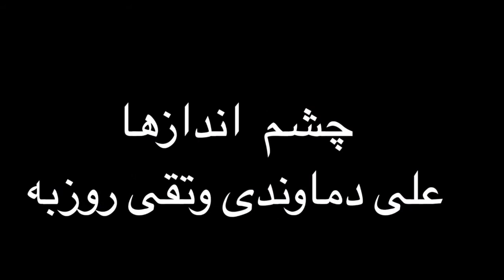چشم اندازها: تشدید بحران و محتملهای پیش رو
در برنامه چشم اندازها، این بار درباره بحران تشدید یافته در رابطه ی رژیم اسلامی و دولت ترامپ ، به چشم اندازهای محتمل میپردازیم. در گفتکوی علی دماوندی و تقی روزبه ، به جنگ اقتصادی امریکا علیه ایران ، بسته شدن همه راههای اقتصادی و بن بست های اقتصادی رژیم ، ورود ناو هواپیما بر امریکا و هواپیماهای B52 به منطثه و تهدیدهای هر دم افزون شده، به اقدامات رژیم اسلامی برای خروج و... نقش اسراییل و دولتهای مرتجع منطقه و فضا سازیهای رسانه ای در رابطه با خطرات ایران ... پرداخته شده و در باره محتملهای سیاسی گفتگو شده است. امید که این برنامه مورد توجه شما قرار گیرد.